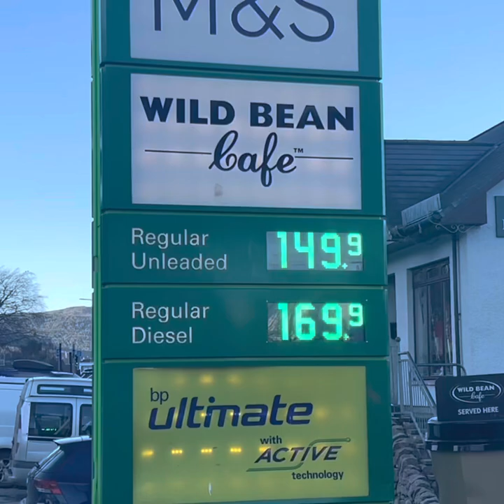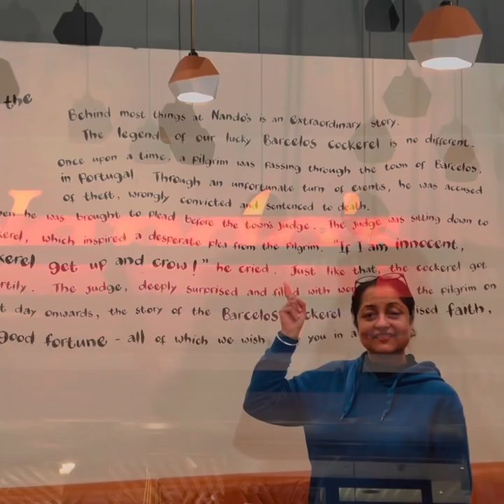Day 1 - of NC 500 five day road trip